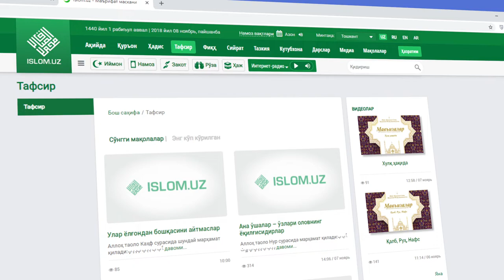Islom.uz - Маърифат маскани